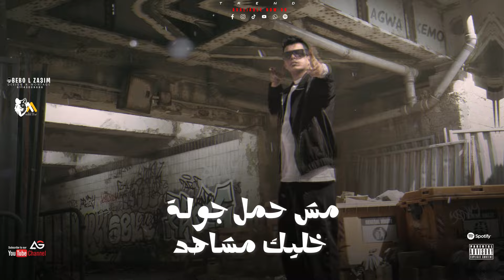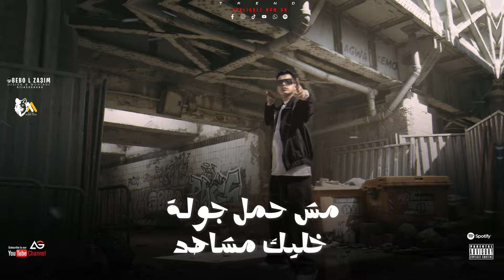مهرجان الدنيا بترازيني( اللي وزك عليا مش قدر عليا ) كمال عجوه - كيمو الصغير - توزيع مصطفي حتحوت 2024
aldnya btrazyny -  KAMAL AGWA - kimo Al sa8er

إستمع للأغنية على  جميع المنصات  :

Artist : KAMALAGWA
Lyrics : Selfi - AMIR MANO
Produced &Mastered : Mostafa 7at7ot
EDITING : Bebo alz3ym
♫••♪•••♪●●♪ Exclusive 2024 ♪●●♪•••♪••♫